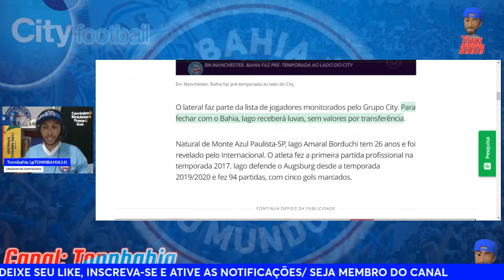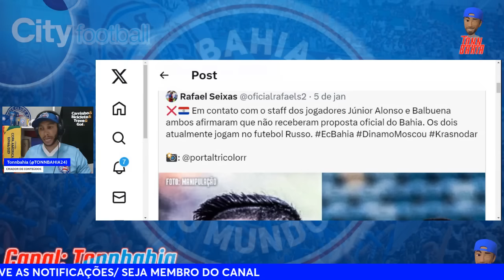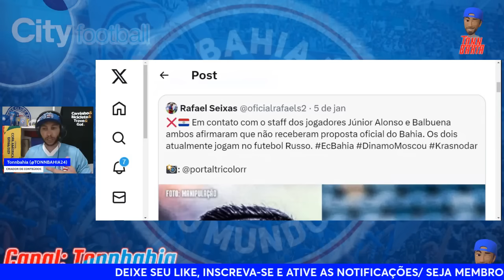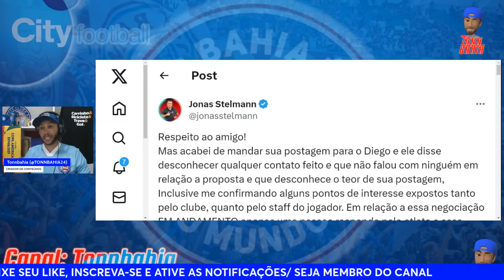🇷🇺JÚNIOR ALONSO: BAHIA CONFIRMA INTERESSE, DETALHES;✅CAULY: ENTREVISTA COMPLETA E NOVO REFORÇO